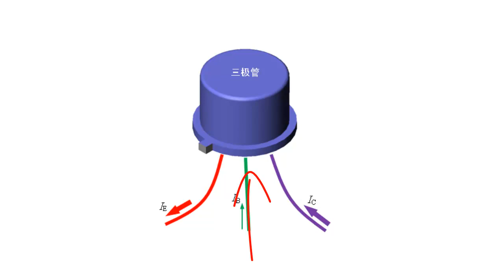8 2 1A 三极管